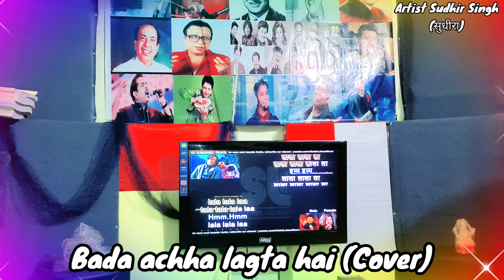Bada achha lagta hai (Cover) Artist Sudhir Singh | सुधीरा